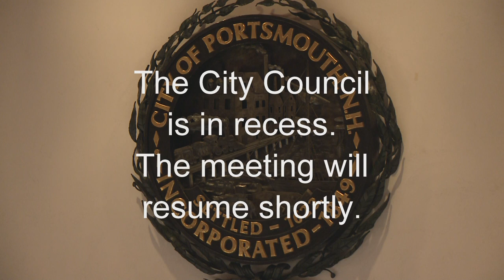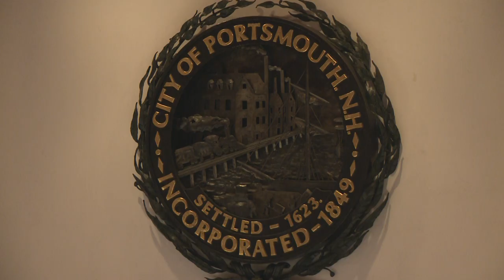1.9.2023 City Council